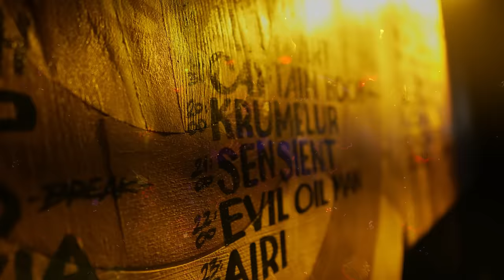Sensient @ Ozora Festival 2023 [Full Video]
Zenon Records boss Sensient on Ozora Festival main floor, 2023.

Tracklist:

Mycelliohm - Tropical Flavour *
ARCA & Sonic Massala - Strange Combination *
Captain Pastek - fk with the king
Sensient - The Exquisite
Sensient - Emotive Motive
Sensient - Something Not Nothing
Electrypnose - Klungsum (Sensient Rmx)
Sensient - Galaxians